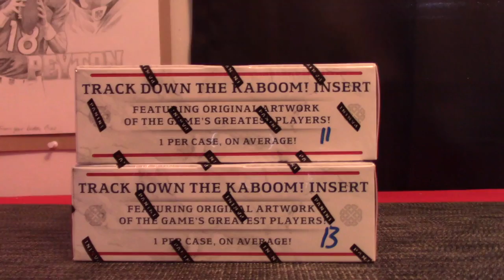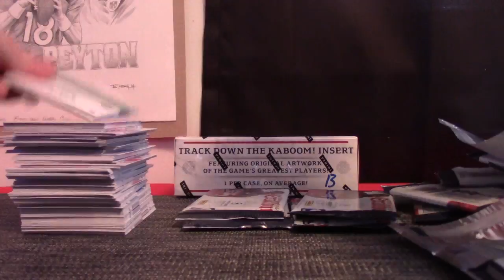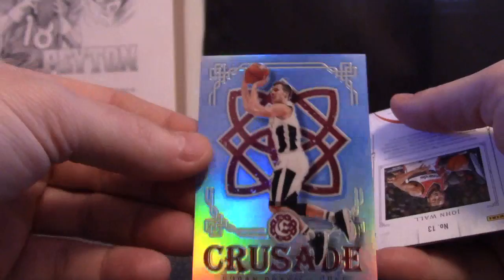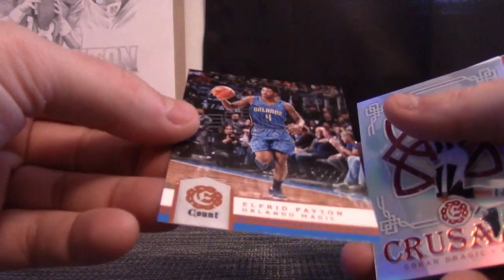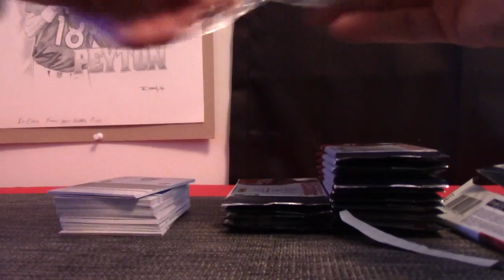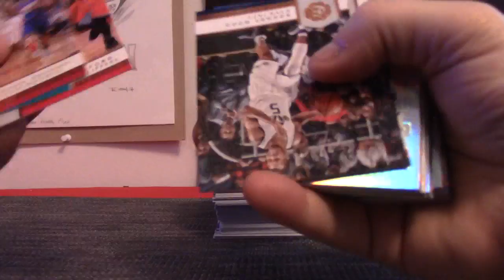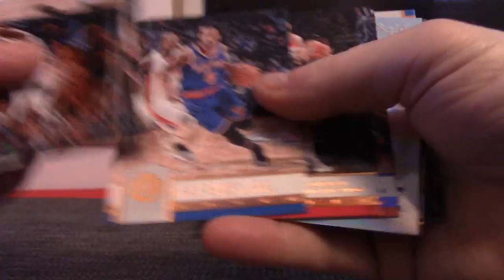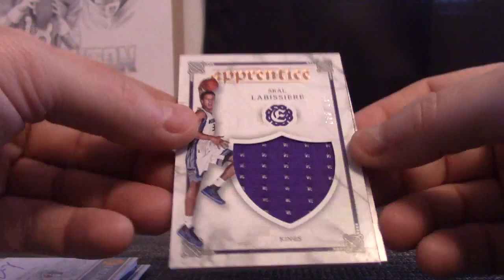Tuan's 2016/17 Excalibur Basketball 2 Box Break